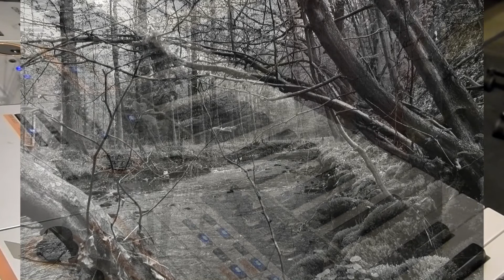Musik-Improvisation & Foto-Show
Hello dear friends,...a small evening session freely improvised.
With: Casio XW-P1, Px-5S, Korg Wavestation, Yamaha MX-61 and Kurzweil PC3-le.
Recorded directly into the Tascam DR-40.
...Own photos !
Despite all the circumstances,...stay loose with humor.

Hallo liebe Freunde,...eine kleine Abend-Session frei improvisiert.
Dabei: Casio XW-P1, Px-5S, Korg Wavestation, Yamaha MX-61 und Kurzweil PC3-le..
Direkt aufgenommen in´s Tascam DR-40.
...Eigene Fotos !
Trotz der ganzen Umstände,...bleibt locker mit Humor.
Vielen Dank für´s hören und schaun.